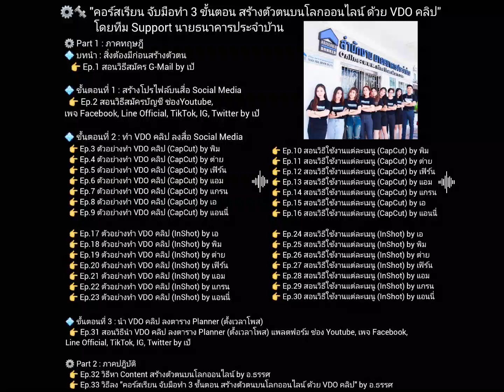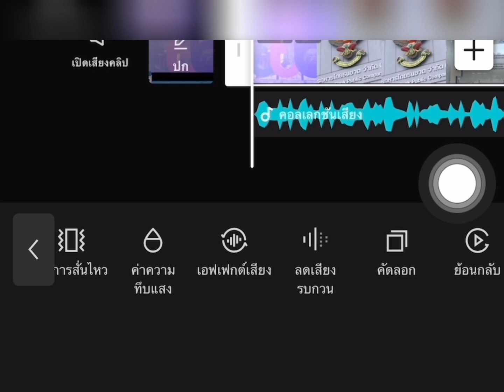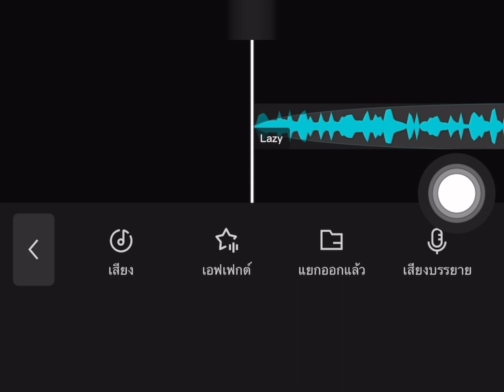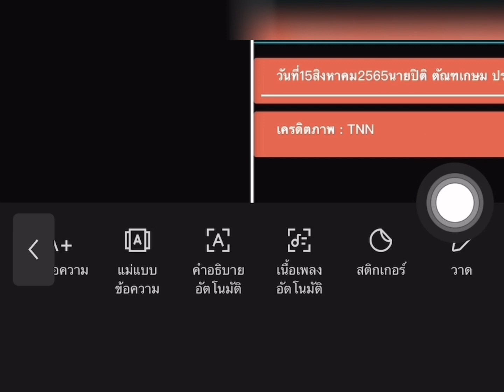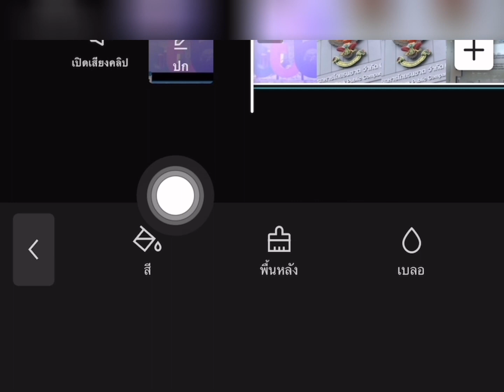Ep 13 สอนวิธีใช้งานแต่ละเมนู capcut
คอร์สเรียนสร้างตัวตนบนโลกออนไลน์

- สำนักงาน 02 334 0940
- Line : @ninethanakarn